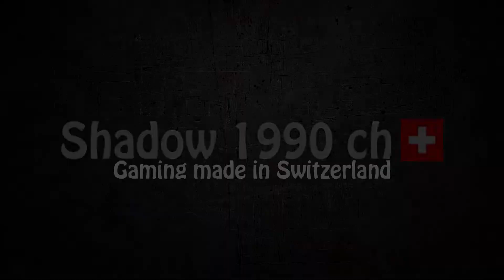Divinity: Original Sin 2 - 031 | Set Sail!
I think we should move on now, and set sail, away from this damned island!

This is a  blind playtrough, with a custom undead character. Enjoy!

"The eagerly anticipated sequel to the award-winning RPG. Gather your party. Master deep, tactical combat. Join up to 3 other players - but know that only one of you will have the chance to become a God."